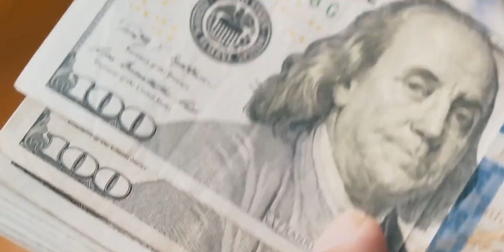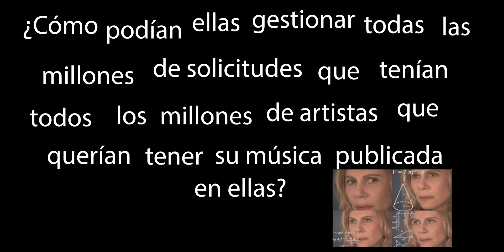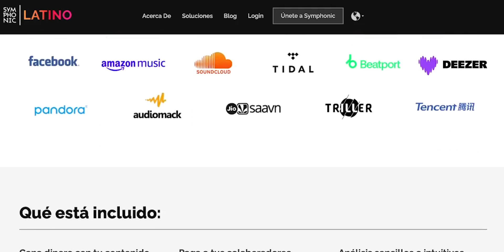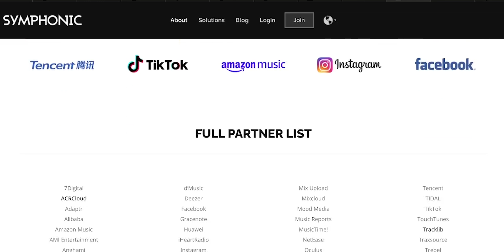SYMPHONIC Latino 🔥 | ¿La mejor distribuidora?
➡️¿Estás buscando el mejor distribuidor de música para lanzar tu canción o álbum? En este video te explico cómo elegir el distribuidor de música ideal para ti, ya seas un artista independiente o productor musical.

¿Necesitas beats, mezcla,  mastering o clases de producción musical y teoría musical? Escribeme!

Capitols:
00:00 Intro
00:07 Historia la distribución musical
01:54 ¿Que hace una distribuidora digital?
02:13 ¿Que es Symphonic?
03:22 ¿Cuanto cobra una distribuidora?
04:07 ¿En que plataformas estará mi música?
04:35 ¿Como dividir regalías a todo mi equipo?
05:17 ¿Cuanto tiempo tarda mi musica en aparecer en Spotify?
05:51 ¿Que tan rápido responden tus solicitudes?
06:44 ¿La distribuidora que usas te da analíticas y estadísticas?
07:24 ¿Tecnologia en el proceso?
08:29 ¿Content ID?
09:00 ¿Puedes escoger la fecha de lanzamiento de tu canción?
09:33 ¿Hay un equipo de personas que te pueden ayudar?
10:26 Conclusiones

 ¿Como distribuir mi musica en internet?